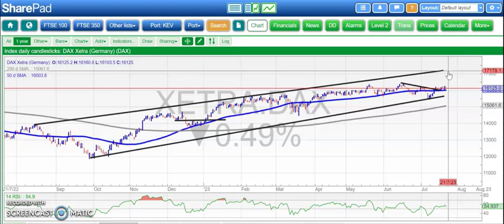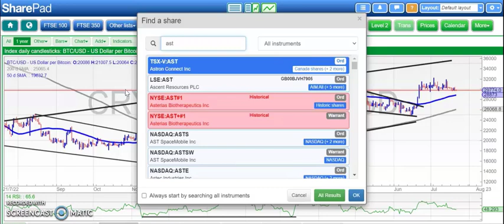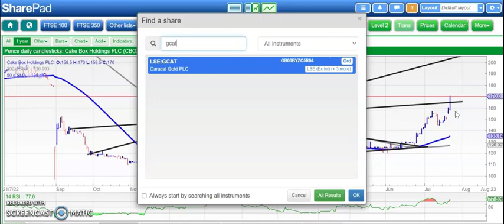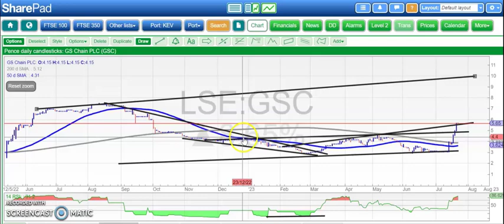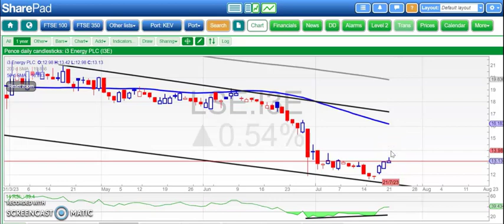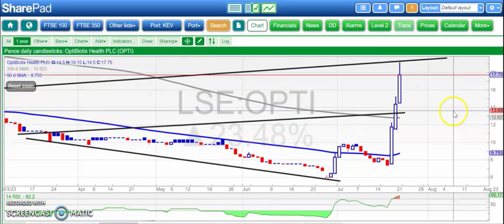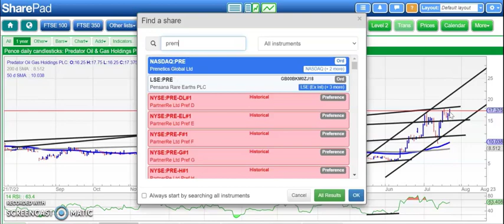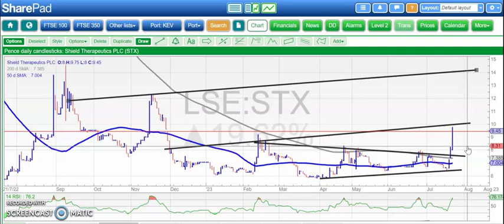Traders Cafe with Zak Mir: Bulletin Board Heroes, Friday 21st July 2023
Zak Mir takes a charting look at some of the most followed small caps on the London stock market. Today’s charts are FTSE 100, Dax, Dow, Bitcoin, Ascent Resources, Andrada Mining, Cake Box Holdings, Caracal Gold, European Metals Holdings, Filtronic, GS Chain, Gfinity, I3 Energy, LungLife AI, Nostrum Oil & Gas, OptiBiotix Health, Predator Oil & Gas Holdings, Premier African Minerals & Shield Therapeutics.

The information, investment views, and recommendations in this Zaks Traders Cafe interview are provided for general information purposes only. Nothing in this interview should be construed as a promotion or solicitation to buy or sell any financial product relating to any companies under discussion or referred to or to engage in or refrain from doing so or engaging in any other transaction. Any opinions or comments are made to the best of the knowledge and belief of the commentator but no responsibility is accepted for actions based on such opinions or comments. The commentators may or may not hold investments in the companies under discussion.